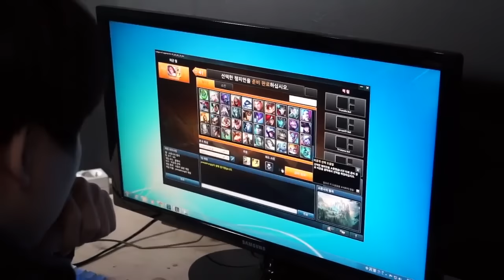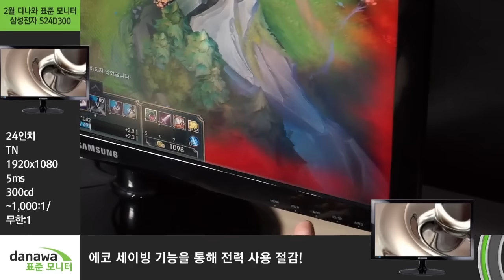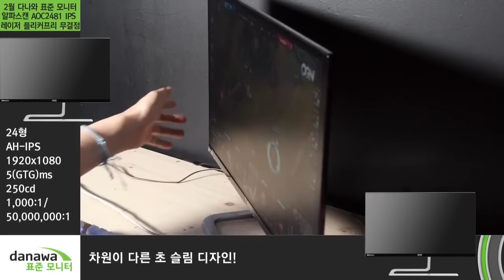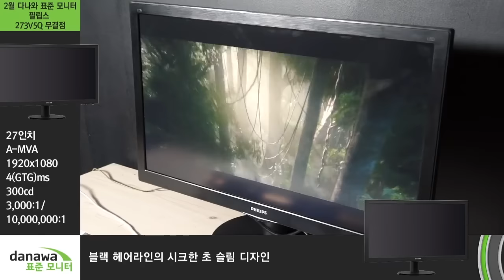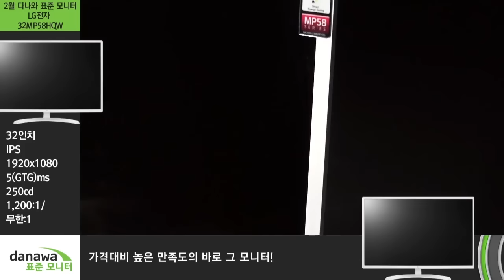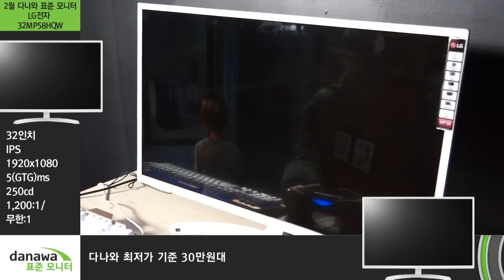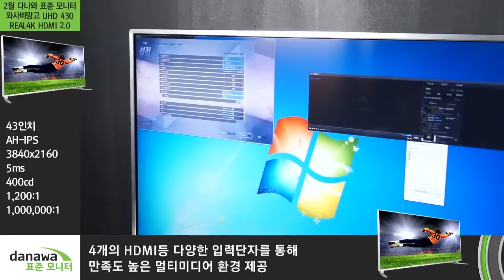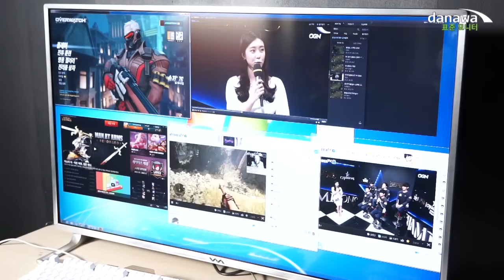김라희 & 도팀장과 함께하는 2월 4주차 다나와 표준 모니터 15분 편집본